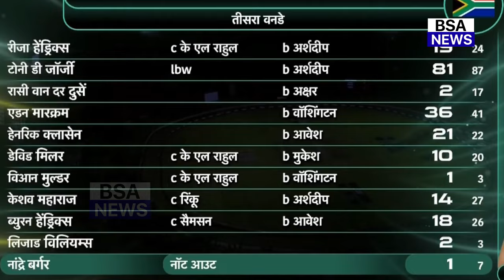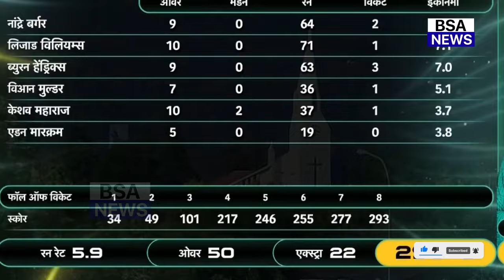देखिए, भारत की अफ्रीका के खिलाफ सीरीज जीत देख बौखलाए पाक दिग्गज, कहा ऐसा सुन आप भी करोगे सलाम